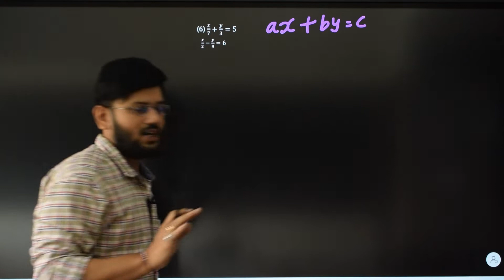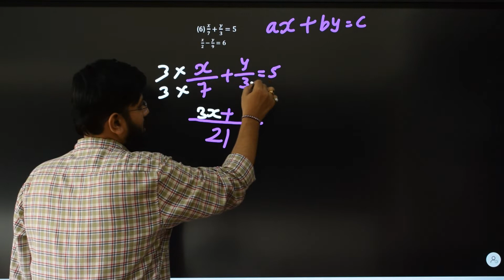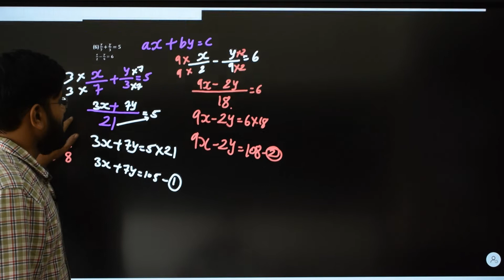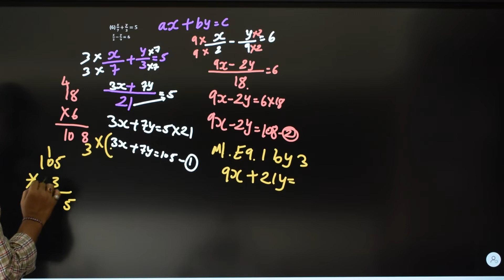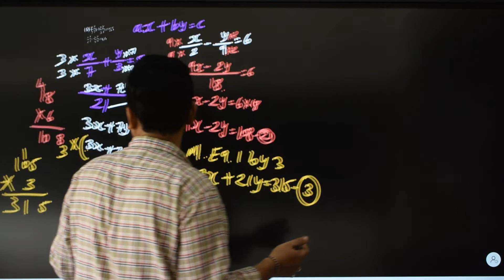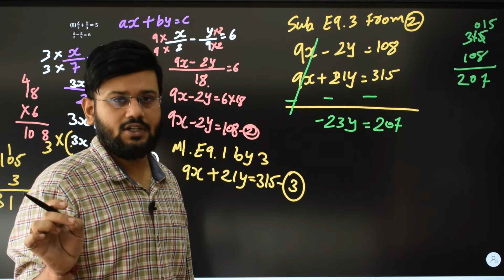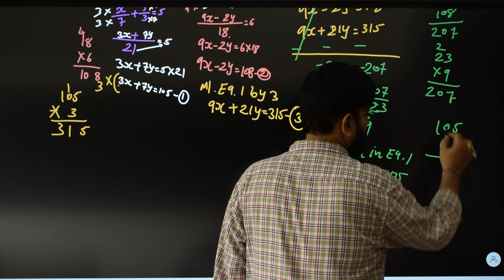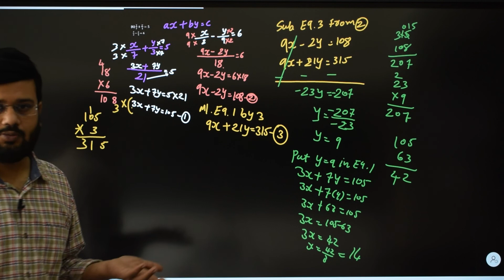6 | x/7+y/3 =5 x/2-y/9=6 | X upon y + y upon 3 is equal to 5 and X upon 2 - y upon 9 is equal to 6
solve the following system of equation.
x/7+y/3 =5
x/2-y/9=6

 X upon y + y upon 3 is equal to 5 and X upon 2 - y upon 9 is equal to 6